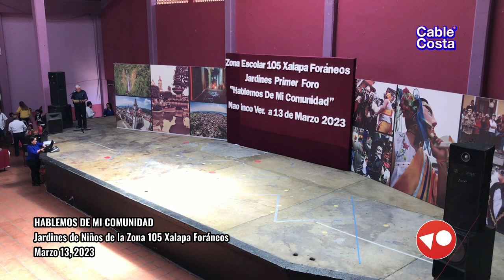Hablemos de Nuestra Comunidad, Jardín de Niños de la Zona 105 Xalapa, Sede Naolinco | 2